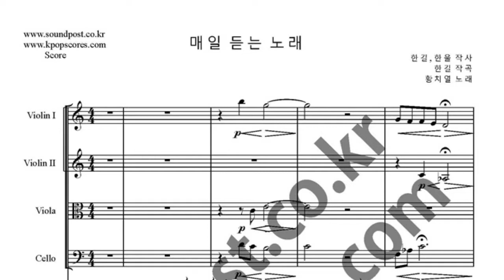매일 듣는 노래_2바이올린,비올라,첼로,피아노 악보